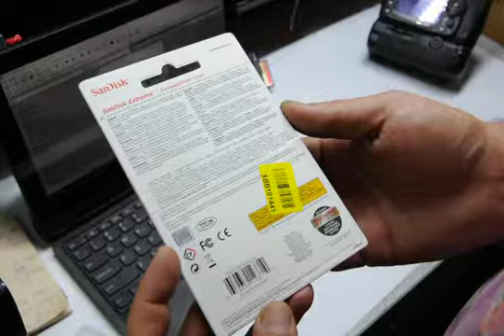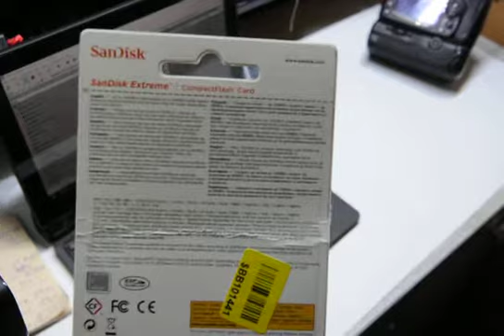распаковка Карта памяти SanDisk Extreme CompactFlash 64GB (SDCFXSB-064G-G46)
распаковка и тестирование указанной карты памяти